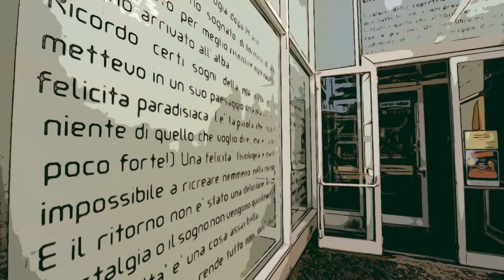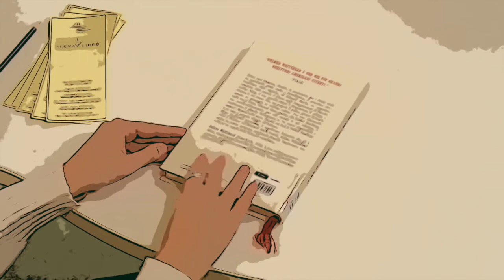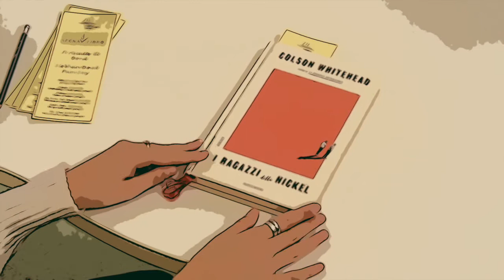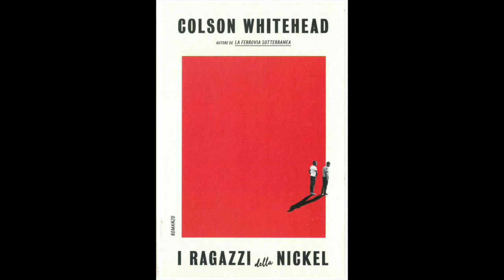📚 Segna il libro ~ I ragazzi della Nickel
«Segna il libro: video consigli di lettura» è la proposta delle Biblioteche comunali di Perugia per consigliare libri che puoi trovare in 1 delle 6 biblioteche e anche su MediaLibraryOnLine, la biblioteca digitale gratuita.

📖 La proposta → «I ragazzi della Nickel», di Colson Whitehead, Mondadori

📌 Un libro per ragazzi dai 15 anni → Il movimento per i diritti civili sta prendendo piede anche nell'enclave nera di Frenchtown (Tallahassee) ed Elwood Curtis, un ragazzino abbandonato dai genitori e cresciuto dalla nonna, assimila tutte le massime e gli insegnamenti di Martin Luther King. Pieno di talento e molto coscienzioso, sta per iniziare a frequentare il college del posto, quando incautamente accetta un passaggio in auto. Ma per un ragazzo nero dei primi anni Sessanta, anche l'errore più innocente può rivelarsi fatale.
Elwood viene spedito in un riformatorio chiamato Nickel Academy, la cui missione è provvedere a un'educazione fisica, intellettuale e morale così che il piccolo delinquente possa diventare un uomo onesto e rispettabile. Questo sulla carta. Perché nei fatti la Nickel Academy è un vero e proprio labirinto degli orrori.

👉 Location → Biblioteca Sandro Penna, viale San Sisto, Perugia
😃 Guest star → Melissa Palermi, volontaria Servizio Civile Universale
👏 Voce → Grazia Angeletti & Sandra Fuccelli, bibliotecarie

Info
Biblioteche comunali di Perugia
web : biblioteche.comune.perugia.it